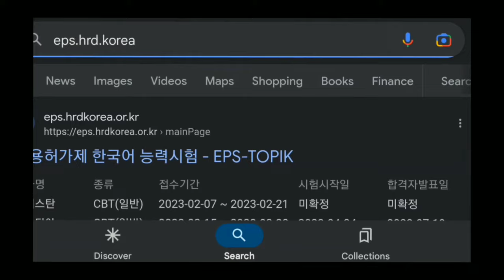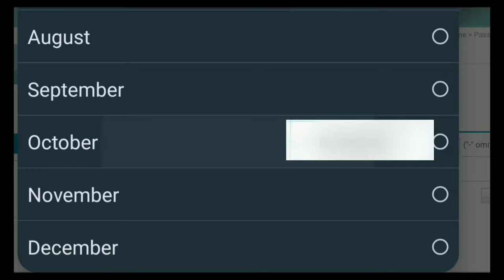Manufacture First Shift Result Published // eps topik manufacture first shift result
Manufacture First Shift Result Published // eps topik manufacture first shift result epsresult eps eps_topik_result_2024 eps epskorea korea epsnepal #2023

Result tag

epa 608 exam results
epa exam results
eps exam myanmar
eps manufacturing
eps korea result 2023
eps korea news 2023
eps kota 2023
Korean Language First Shift Result Public
Korea language exam results date
2024ManufactureExamDateFixedInNepal
ManufactureExamDateFixedInNepal
KoreanlanguageExamInNepal
EpsTopikExamInNepal
Pwn8848
ShipbuildingMaNepali
ShipbuildingWorkInKorea
ShipbuildingSkillTestAndCompetency
Korea ma Nepali ko Kam
Korea ma Nepali ko salary
Korea ma agriculture ko Kam
Korea ma manufactur ko Kam
Pawan sir
latest update from Eps Korea
Eps Result 2023 Check
How To Check Korean language Result
how to check Eps Topik Exam result
Korean bhasa KO result kasari herne
result check 2023 Eps Topik Exam
Manufacturer Exam In Nepal
Manufactur ko Kota Badne
2024ManufactureExamDateFixedInNepal
ManufactureExamDateFixedInNepal
EpsNewsNepal
KoreanlanguageExamInNepal
EpsTopikExamInNepal
Pwn8848
ShipbuildingResultPublicInnepal
ShipbuildingMaNepali
ShipbuildingWorkInKorea
ShipbuildingSkillTestAndCompetency
Korean language Class in Nepali

how to check eps exam result
how to check eps topik result
how to check eps topik result 2022
eps topik result 2022 nepal
How can I check my EPS result in Nepal
eps.hrdkorea.or.kr exam result 2022
eps.hrdkorea.or.kr.eps topik
eps.hrdkorea.or.kr exam date 2022
How to see eps result 2022
South korean exam results
Topik result nepal
eps Exam 2023 Agricultural ko Result kasari herne?
eps Exam Result Nepal
eps exam result 2022
eps topik
eps topik 2023
eps topik exam result 2022 nepal
how to check Result eps topik in Nepal?
south korea